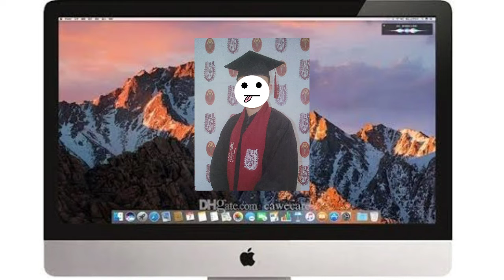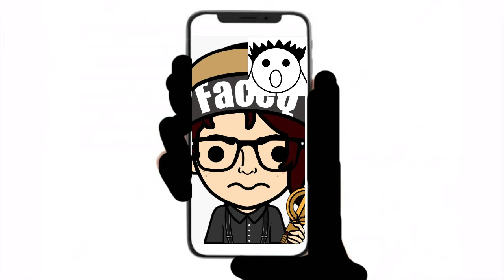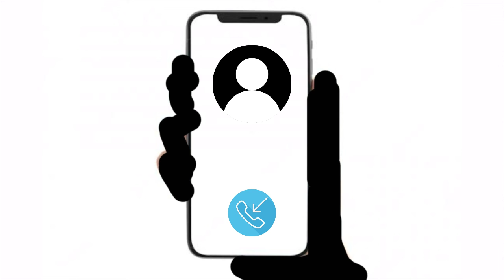Aviso pequeño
Gracias a todos los colaboradores:
Jack